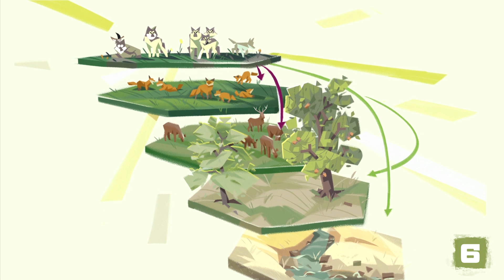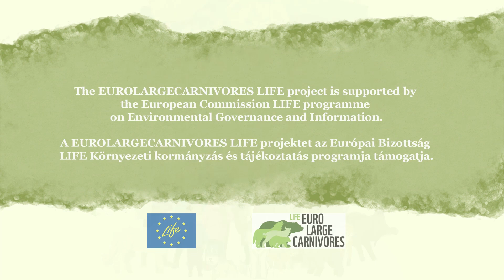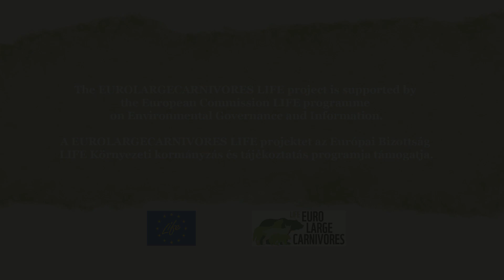Coexistence with Large Carnivores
After hundreds of years of persecution the large carnivores of Europe, wolves, lynxes and bears have returned. More recently, their populations have strengthened in many countries, including Hungary. In their natural habitat they play an important role. Carnivores, of course, are not saints: they can prey on domestic animals, make game management more difficult and on rare occasions they can also be dangerous to human life. Coexistence, however, is possible.

Animated film production: 235 Productions
Text: László Patkó, Viktória Kokics
Narrated by Soma Zámbori

References marked in the animated film:
[1]
Chapron, G. et al. (2014): Recovery of large carnivores in Europe' s modern human-dominated landscapes. Science 346: 1517

[2]
Ritchie, E. G. & Johnson, C. N. (2009): Predator interactions, mesopredator release and biodiversity conservation. Ecology Letters 12: 982-998

[3]
Callan, R. et al. (2013): Recolonizing wolves trigger a trophic cascade in Wisconsin. Journal of Ecology 101(4): 837-845

[4]
Letnic, M. & Koch, F. (2010): Are dingoes a trophic regulator in arid Australia? A comparison of mammal communities on either side of the dingo fence. Austral Ecology 35: 167-175

[5]
Strnádová, J. (2000): Potrava vlka (Canis lupus L.) v Slovenských Karpatoch a vzťah medzi geografickým rozšírením vlka a rozšírením klasického moru ošípaných u diviakov na Slovensku.

[6]
Ripple, W. J. & Beschta, R. L . (2012): Trophic cascades in Yellowstone: The first 15 years after wolf reintroduction. Biological Conservation 145(1): 205-213

[7]
Maddena, F. & McQuinn, B. (2014): Conservation’s blind spot: The case for conflict transformationin wildlife conservation. Biological Conservation 178: 97-106